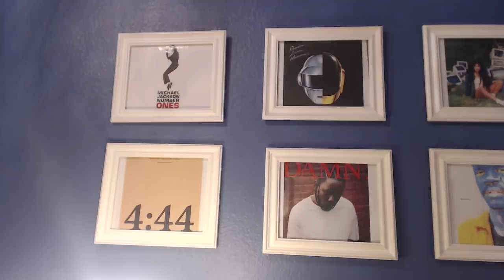Enrique Iglesias - EL BAÑO ft. Bad Bunny (REACTION)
Enrique Iglesias is a Spanish superstar whose music I always have been listening to. He dropped a new single EL BAÑO and I'm excited to hear it! Check out this new song with me :)

5/10